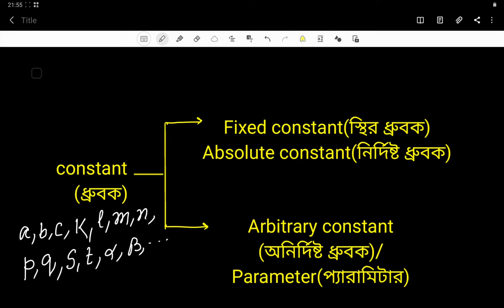Parameter or Arbitrary Constant & Fixed Constant